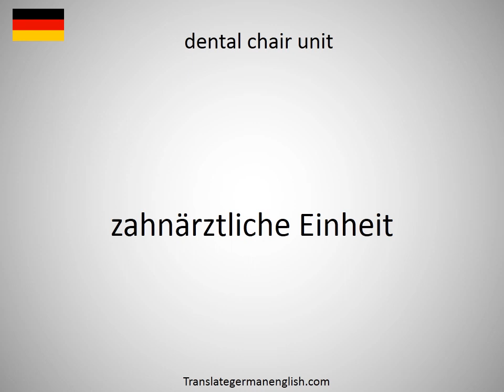How to say dental cavity in German?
How to say dental cavity in German? Learn the pronounciation dental cavity! How to Pronounce dental cavity. Expand your vocabulary, learn German words. Practice German online. Use this free pronunciation guide to practice words at a time. Learn German for free. Thank you for viewing, please like or subscribe! hoe om te sê, si të thuash, እንዴት እንደሚናገር, wie sagt man, comment dire, come dire, como dizer, как сказать, nasıl denir, cómo decir, 怎么说, πώς να το πω, hoe zeg je.